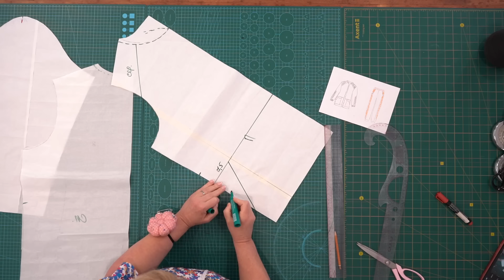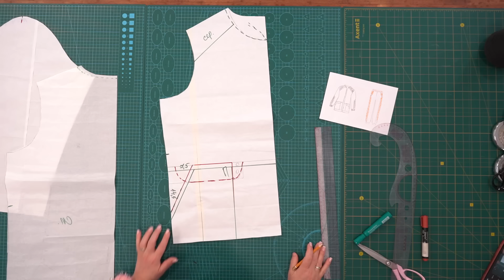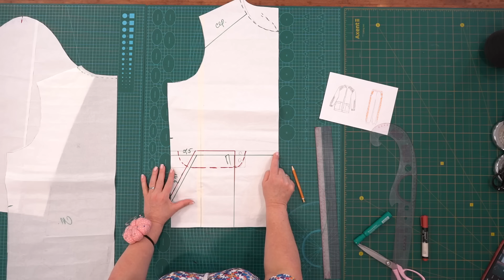Шикарный спортивный костюм из велюра. Моделирование и раскрой модного спортивного костюма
Давайте сегодня рассмотрим моделирование и раскрой оригинального спортивного костюма. Брюки будем кроить на выкройке основе брюк, а толстовку смоделируем вместе с Вами.

Магазин ToriTkani